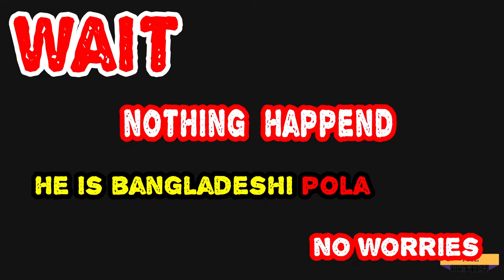EID night spend with mosharraf karim and malaysian family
it"s a great time spend with mosharraf karim and malaysian family .
let"s enjoy the vlog